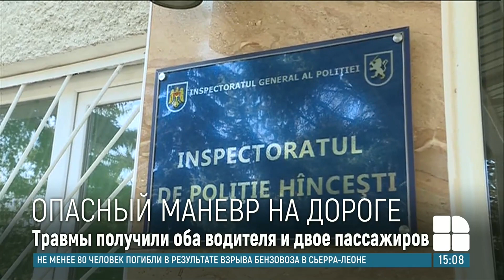Два автомобиля столкнулись лоб в лоб в Хынчештах: пострадали четыре человека